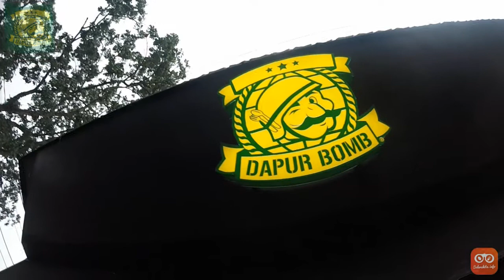Kuliiner Bandung: Dapur Bomb | SeleraKita.id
Dapur Bomb adalah sebuah cafe unik di kota Bandung yang menyajikan aneka menu masakan Indonesia. Keunikan dari Dapur Bomb adalah konsep militer yang diusung pada cafe begitu kental, mulai dari interior, seragam, nama menu, dan ornamen-ornamen yang ada pada cafe.

Selain dari konsep, Dapur Bomb juga memiliki ciri khas dari masakan yang disajikan yaitu masakan yang pedas, Kami menggunakan bahan terbaik dengan varian masakan yang menarik untuk dicoba dan dinikmati berulang-ulang. Ini sangat cocok bagi anda penikmat masakan pedas dan mencoba level pedas yang ada di Dapur Bomb.

Lewat semangat 45' dalam barak (gerai) dengan konsep militer, kami menyajikan sebuah rasa pedas yang tak hanya meledak di lidah, tapi juga terasa gurih di setiap porsinya. Beberapa menu recommended bagi anda diantaranya seperti Tahu Bomb, Cumi Saus Bomb, Sop Buntut Gordas (Goreng Pedas), Oseng Bomb, dan lain-lain. Untuk minuman recommended yaitu Lychee Troopers dan Mango Troopers.

Dapur Bomb memiliki 2 gerai yaitu di Jl. Palasari no 45 dan Jl. Cihampelas no. 101 Bandung. Kunjungi kami dan rasakan ledakan istimewa dari aneka menu Dapur Bomb yang dijamin enak dengan harga yang bersahabat. Buka setiap hari mulai dari pukul 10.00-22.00, range harga mulai dari Rp. 14.000 s/d Rp. 42.000 an.